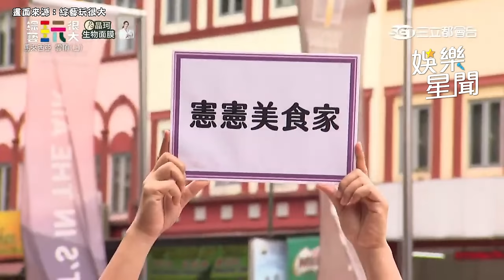尋找馬來西亞美食！地頭蛇有優勢？憲憲獨自參加食物馬拉松直接吃到飽睏｜綜藝玩很大 Mr.Player｜三立娛樂星聞